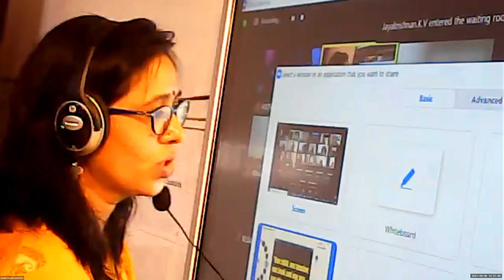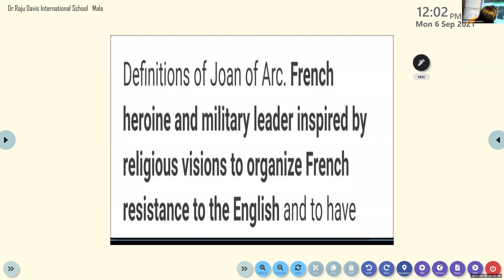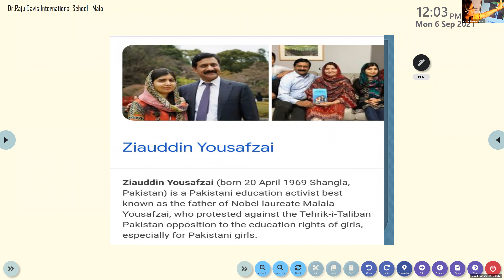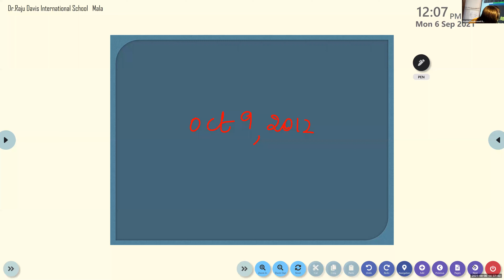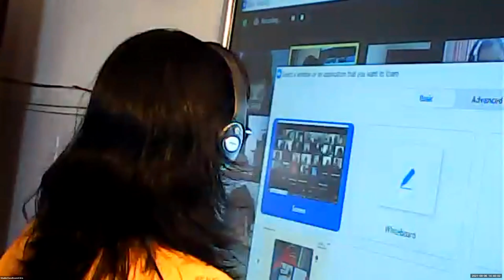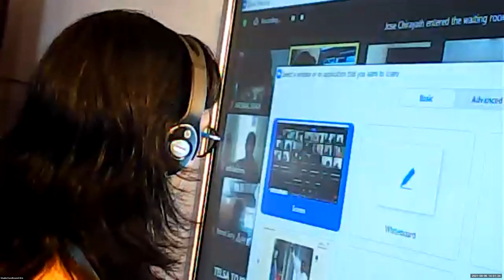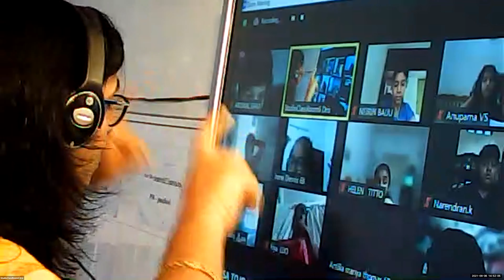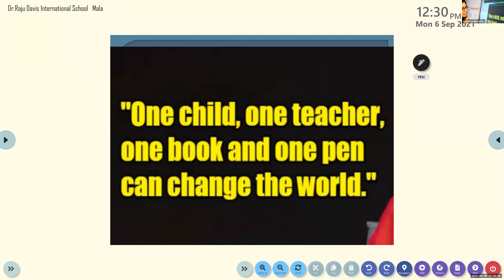Dr.Raju Davis International School | CLASS 6 ENGLISH LITERATURE | 06-09-2021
CLASS  6 ENGLISH LITERATURE  CH 6  MALALA YOUSAFZAI